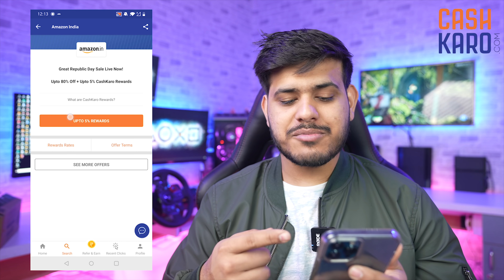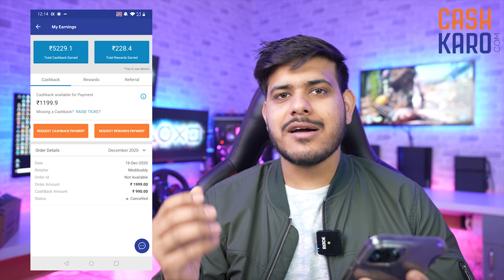NEW CAR ACCESSORIES FROM AMAZON SALE 🤩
xxxxx xxxxx xxxxx
★Cool Gadgets On Amazon Under 200 Rs :
1.Zebronics Speakers
2.Quantum USB 4 Port
3.Photron Selfie Light
4.Philips On-Ear Headphones
★Smartphone Gadgets On Amazon Under 50 Rupees :
1.NFC Tag
2.Ring Holder
3.Charging Stand
4.OTG Adapter
★Smartphone Gadgets On Amazon under 100 rupees :
1.Sim Adapter Kit
2.OTG Cable
3.USB Fan
4.Thumb Mobile Stand
5.USB Light
6.Smart Card Reader
7.Mobile Lens Kit
8.LED Light
★4 Smartphone Gadgets On Amazon Under 300 Rupees :
1.GPS Trackor
2.Selfie Stick
3.Bluetooth Receiver
4.Mobile Tripod
★Gadgets For Video Making :

Tripod Stand :
1.Best Tripod (Fluid Head)
2.My Tripod
3.Mini Tripod
4.CaseyNeistat Tripod
Mic (Lapel & Other Mic ) :
1.Cheap Lapel Mic (Beginner)
2.Blue Snowball
3.Budget Nice Lapel Mic (Boya)
4.Best lapel Mic (Rode)
5.Nice (Beginner) Mic
6.Best Mic (Blue Yeti)
Camera (DSLR, Point & Shoot) :
1.Basic Camera (Beginner)
2.DSLR Cheap (Beginner)
3.My DSLR Camera
4.Casey Neistat DSLR
Audio Recoders :
1.Zoom H1 (I Use)
4.Nice Recorder(Zoom H4)
5.Best Audio Recorder(Zoom H6)